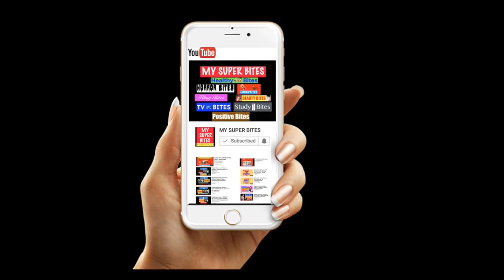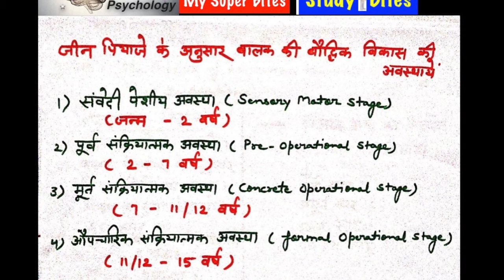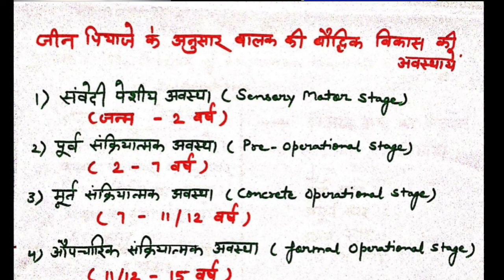Psychology Part 9 Jean Piaget's theory of cognitive development/जीन पियाजे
Piaget's theory of cognitive development is a comprehensive theory about the nature and development of human intelligence.

It was first created by the Swiss developmental psychologist Jean Piaget (1896–1980).

The theory deals with the nature of knowledge itself and how humans gradually come to acquire, construct, and use it. Piaget's theory is mainly known as a developmental stage theory.

Funny bites for fun and laughter, hilarious animation and many things which will give you light moments.
Horror Bites : A horror section which will give your spine a chill !!
Beauty Bites : It is a section which will provide you all the beauty tips to make you feel beautiful and  charming !!